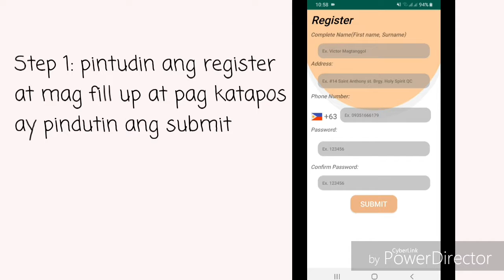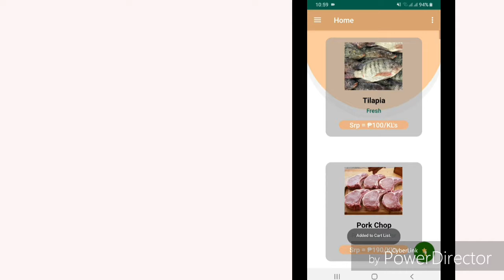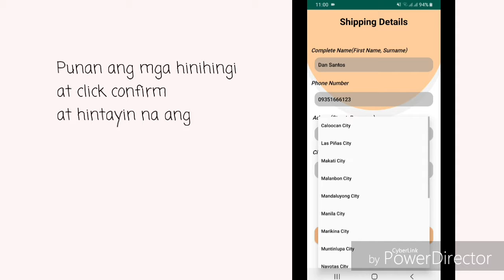ePalengke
The purpose of this research is to develop an Online Shopping Application Technology to shorten the distance between households and market. In this study the proponent’s use Apriori Algorithm and Market Basket Analysis to determine the customer buy behavior.

Basically online shopping has been the same as it was
 in the past. It has changed the way consumers shop for good & services. The proponents aimed to help every household and market goer to lessen the difficulty of roaming around the market further more to assist them budgeting their money, offering them some budget bundle meal will guide them to purchase the most important goods to buy. Consumers are using online shopping not just to buy goods and services, but also to browse online shops or to attain knowledge about potential purchases. Inflation is one of the most problems nowadays offering a budge bundle meal will giving a satisfaction to e-consumers. Likewise e-commerce owner increase business profits as well as opportunities to build their customer base and customers trust.